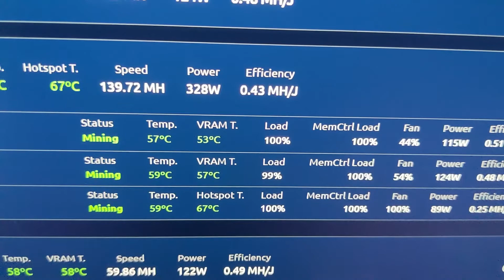Building My First Crypto Mining Rig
My first attempt at a real crypto mining rig, we'll see how things go from here.  I just enjoy it as a hobby as a tech enthusiast, hopefully I can build this out at some point to 6 cards and maybe start on another?

Part Links:
Mining Rig Frame
120mm case fans
PCI-E Risers